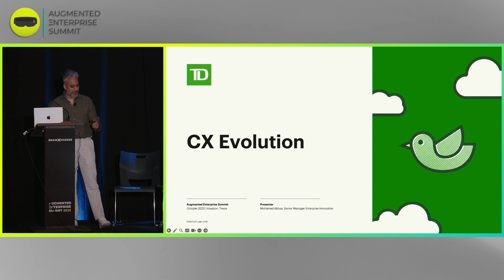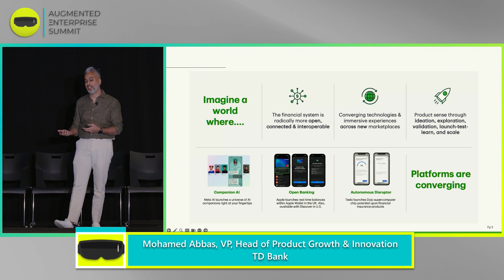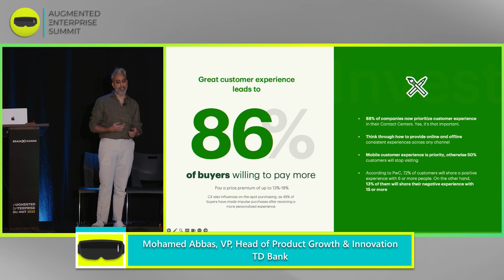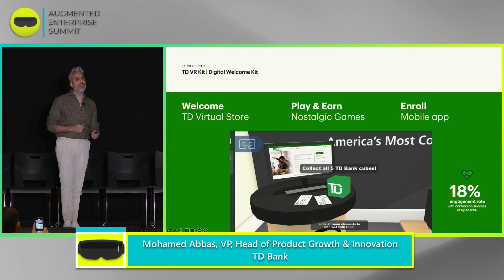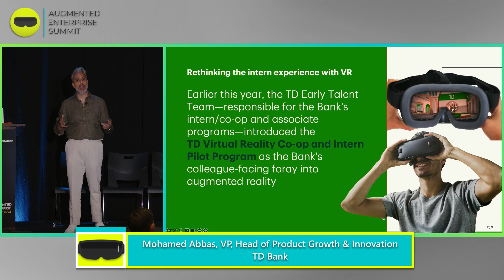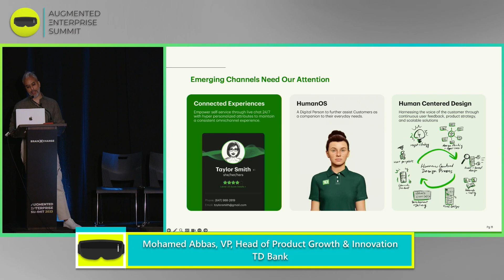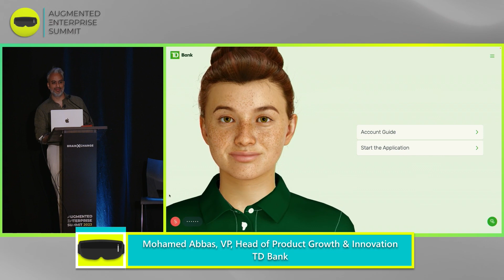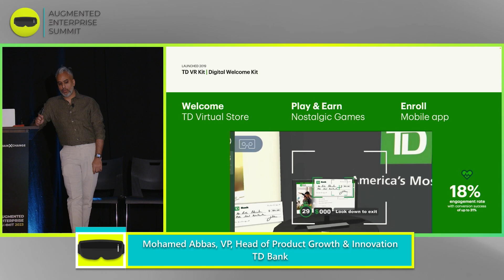(Case Study) Crafting the Future: New Customer Experiences with Emerging Technology (TD Bank)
In an age where technology constantly reshapes the user landscape, this presentation from Augmented Enterprise 2023 delves into the transformative potential of emerging technologies and their profound impact on customer experiences. Drawing on the latest advancements and industry trends, the speaker explores how innovations are setting new benchmarks for user engagement and satisfaction.

Speaker: Mohamed Abbas, Head of Innovation & Emerging Platforms, TD Bank